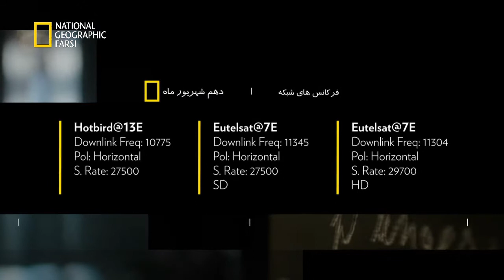National Geographic Farsi - Promotion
Satellite: Eutelsat 7B
FREQ: 11345 | 11304/DVB-S2
S.R: 27500 | 29700
POL: Hor
FEC: 5/6 | 2/3
Channel Name: Nat Geo Farsi SD , Nat Geo Farsi HD
 Satellite: Eutelsat Hotbird 13E
FREQ: 10775
S.R: 27500
POL: Hor
FEC: 5/6
Channel Name: Nat Geo Farsi SD